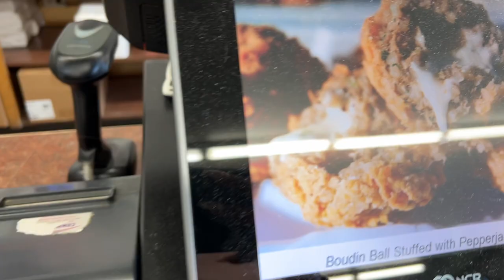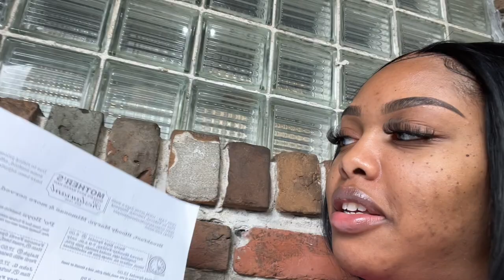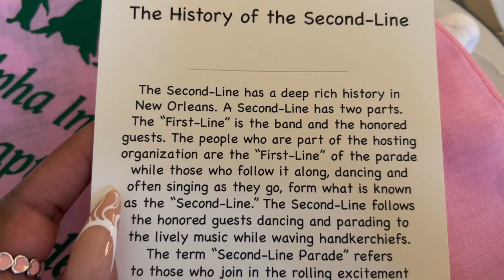WEEKLY VLOG | NEW ORLEANS, LA | AKA REGIONAL CONFERENCE 💕💚 | ROAD TRIP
This vlog is all about my trip to New Orleans Louisiana! This year I was able to attend the 91st Regional Conference for Alpha Kappa Alpha Sorority Incorporated. I had a great time and I recorded all of my memories for you guys to see. Be blessed.